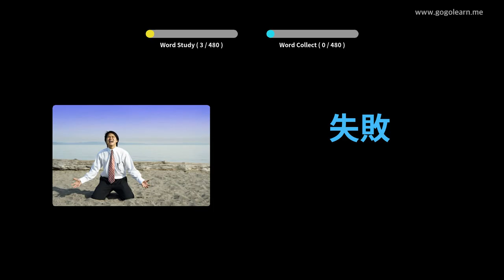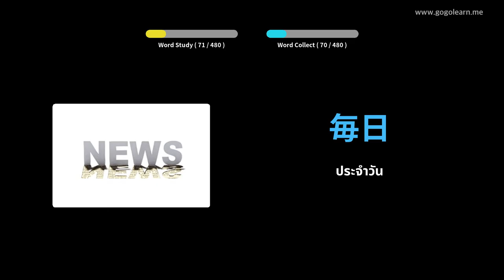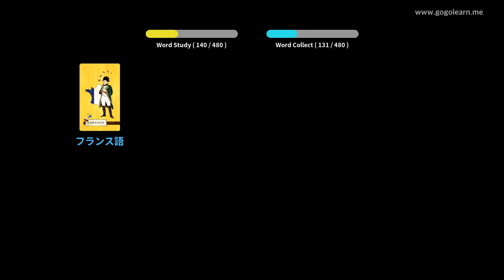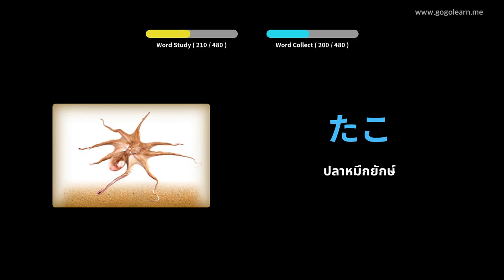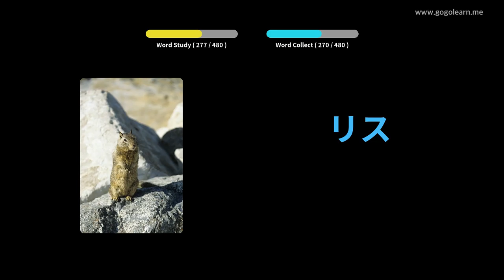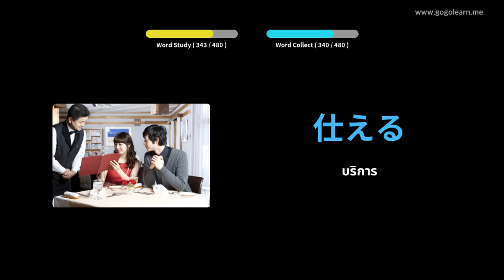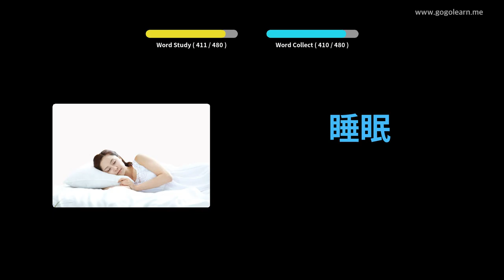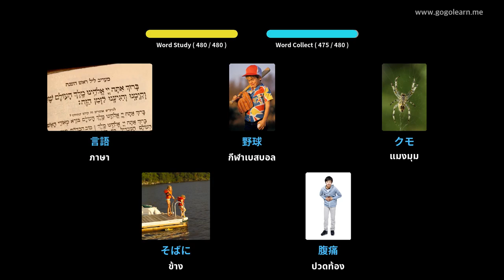โรงเรียนประถมคำศัพท์ภาษาญี่ปุ่น | Golearn